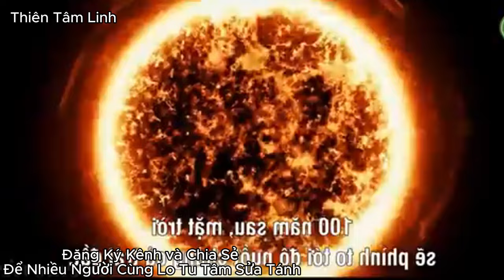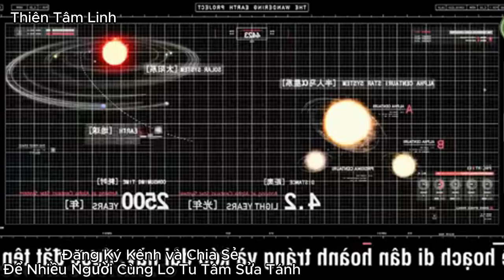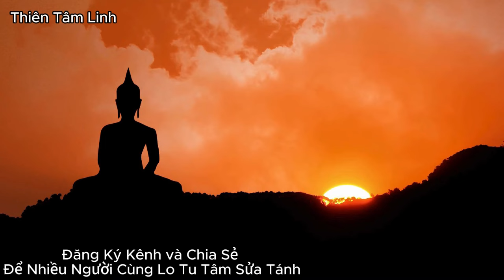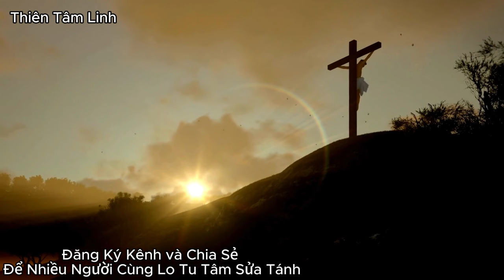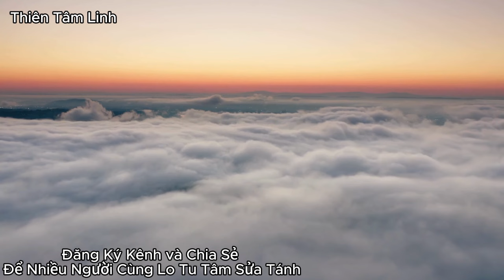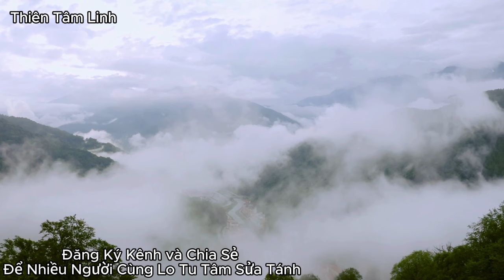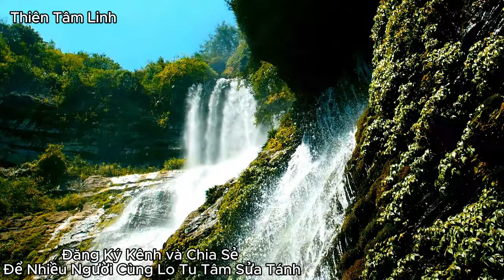Sấm Giảng Tiên Tri 2024| Việt Nam Châu Á Tưởng Được Yên, Ai Ngờ Mắc Phải Kiếp Nạn Này?| TTL